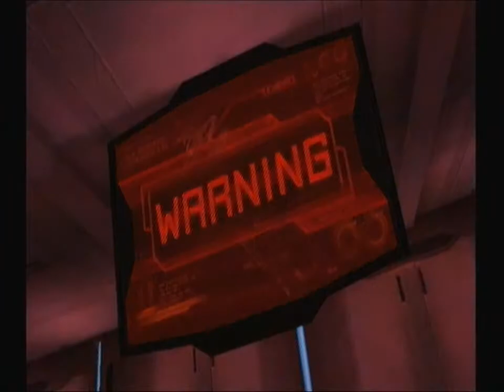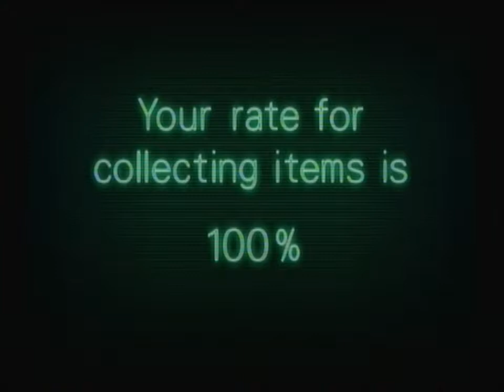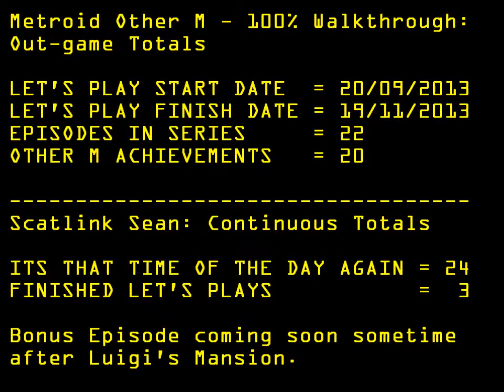Metroid Other M - 100% Walkthrough part 22 FINALE!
Time to grab the last of our swag, collect our "irreplaceable item", and get the hell out of here in a very hot Zero Suit!

Other M Achievements: 20

2) "It's Dangerous to go alone."
2) I said "Geemer", NOT "Zeemer"!
3) No item for you. You mad, bro?
3) "Remember that for later!"
4) Jerkish respawn fail
4) Fail-Person Shooter
4) Last-Chance Concerntration
5) Overblast combo!
6) First ever intro mess up
7) Overblast combo, the sequel!
8) Enemy Suicide!
11)one-run Rhedogian!
13)Jumping is to hot to handle...
13)Revenge is sweet!
14)Kihunter knows no bounds!
15)Sidehopper regrets nothing!
18)Power Bomb refuses to work
18)Aftergame in Metroid!?
19)It's too hot to jump.
20)Finish with a Bulls EYE!